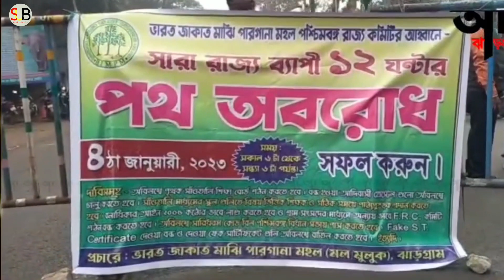12 Ghanta Road Chakka Jaam Edi Kated Birbaha Hansda Chad Lai Kidai Video Nal Pe//Santali Update Boy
My Facebook link click

tage
santali update boy
Santali video
Santali comedy video
Santali information video
Santali new video 2023
Santali international vlogger
Santali news
Santali traditional video
Santali youtube
Santali like video
Santali Music Video
Santali motivational video
Santali Shayari Video
Santali album Review Video
Santali film
Santali viral vlog
Santali viral video
Santali Romantic love song
Santali rosting video
Santali cartoon video
Santali motivational shayari video
Santali news reporting video
Santali youtube channel
Santali old video song
Santali Tribe TV
Santali Update Video
Santali Mediam school
Santali funny comedy jokes video
Santali tv
Santali trading video
Santali super Hit romantic motivational shayari video
Santali jitra video
Santali program video
Luru guy
Santali news boy
Santali tried boy
Gopi Boyha
Johar jharkhand
Tried of Santal
St helar
Tribe TV
Santali new mp3
Santali dj song
Santali chapri Kuri Rost